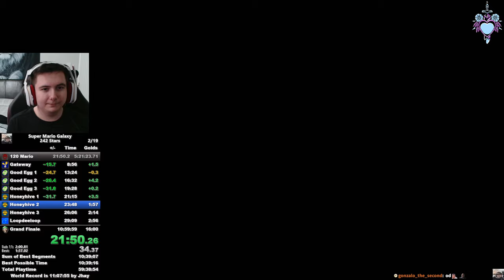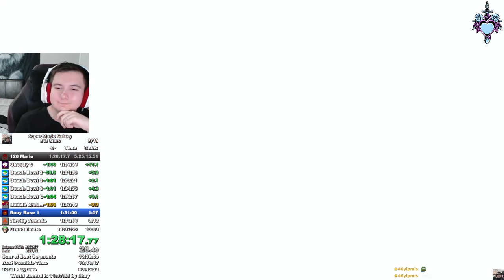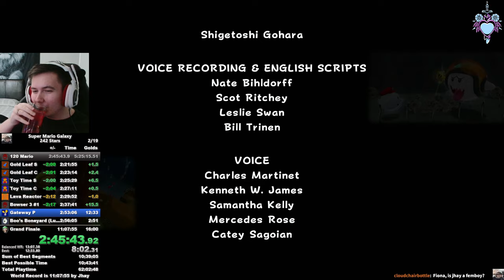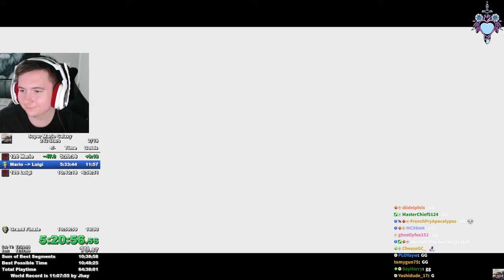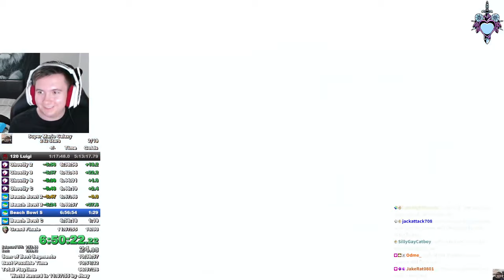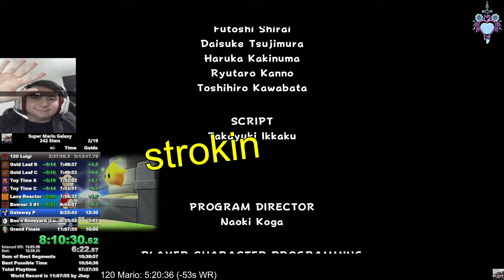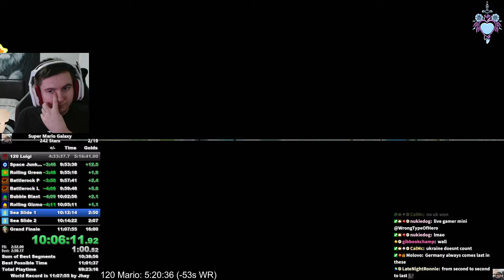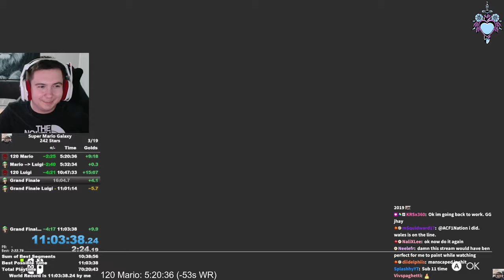[WR] Super Mario Galaxy 242 Stars (100%) Speedrun in 11:03:38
SUB 11 WILL HAPPEN. This features a new 120 Mario WR of 5:20:36 (-53s) too!

I stream runs on Twitch!